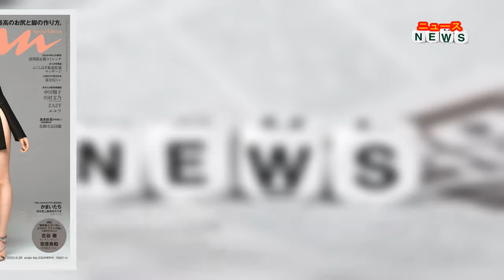最新ニュース - コムドットやまとの妹・せいら、スラリと伸びた生脚を披露 本格的なボディメイクも決行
人気YouTuberグループ・コムドットのリーダーのやまとの妹・せいらが、22日発売のグラビア週刊誌『anan』（マガジンハウス）のスペシャルエディション版の表紙＆グラビアに初登場する。

【写真】コムドット・やまとの妹せいら、センスある私服披露

同号では「美尻美脚の方程式。」を特集。表紙ではオーバーサイズめのジャケットからスラリと伸びた生脚を披露したほか、中面ではトレンド感あふれるヘルシーな脚見せスタイリングで登場。今回の撮影を機に目覚めたというカラダづくりやそのために欠かせない愛用品、発信者としての本音、兄であるコムドットやまとに対する思いまで、雑誌では初のロングインタビューで、たっぷり語っている。

実は撮影前の打ち合わせ時「ヒップラインに自信がない」と不安を吐露。その後、自らの意志で約1ヶ月間の集中トレーニングとインナーケアという、本格的なボディメイクを決行した。

撮影当日には、その努力の賜物ともいえる見事なカービーラインで、ボディラインがくっきり浮き出るワンピースや、トレンドのマイクロ丈のボトムスも堂々たるポージングで見事に着こなした。誌面ではせいらが1ヶ間取り入れた美容法も本人の写真とともに紹介する。

せいらは「“どんな体型が好きか”よりも“何をしている自分が好きか”が大事で、それ以外は気にしなくていいと私は思います。私はファッションが一番好きなので、服を格好良く着こなせるかがポイント！ ボディメイクも全てそこに照準を合わせています」とコメントを寄せている。